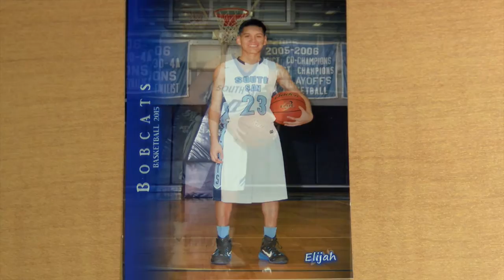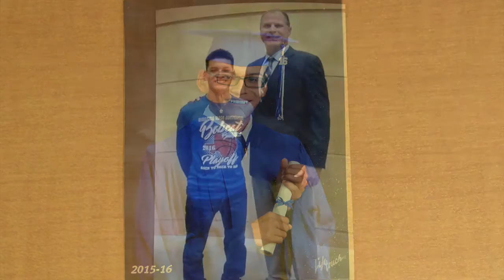Student Highlight: Elijah Garay - Perfect Attendance K-12th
South San Antonio HS senior Elijah Garay has not missed a day of school from kindergarten through grade 12. An amazing accomplishment from such a humble and intelligent young man. Elijah will be taking summer courses after graduation in June to get a head start in college and looks forward to a career as a doctor.